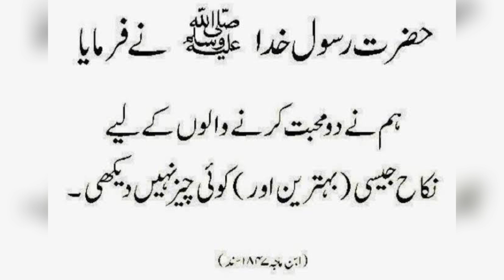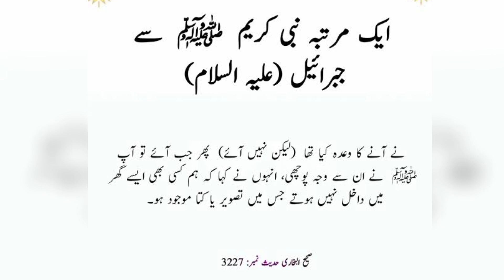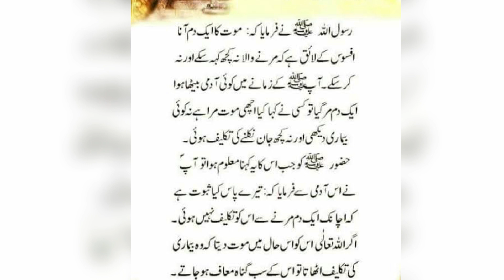Pyare Rasool Ki Pyari Batein | Prophet Muhammad SAW Hadees | Hadees Nabvi | Hadees Sharif | Hadith ♥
AAsalam O Alikum🔵
Topic: Pyare Rasool Ki Pyari Batein | Prophet Muhammad SAW Hadees | Hadees Nabvi | Hadees Sharif | Hadith ♥
Ajki ye videoPyare Rasool Ki Pyari Batein | Prophet Muhammad SAW Hadees | Hadees Nabvi | Hadees Sharif | Hadith ♥ ke barey mein hai,Allah pak ko kese logon se muhabbat hai ye janne ke lie video ko end tak zaror dekhyega JazakAllah :)
Links:
                                                  For More Searches
▪️Hadees Sharif in Urdu
▪️Prophet Muhammad SAW Hadees in Urdu
▪️Pyari Ahadees